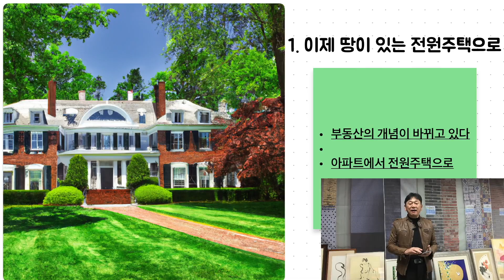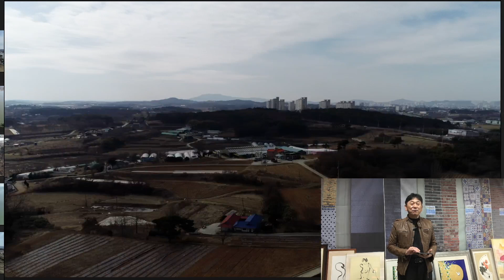이런~ 낚시터 뒷산풍경이 꽁짜~ 전원주택 단독주택 매매 매물 급매 건 부동산 전망 경매 2023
와우 낚시터 뒷산풍경이 꽁짜~
다음주에 더 자세히 영상올려드릴께요
전원주택 단독주택 매매 매물 급매 건 부동산 전망 경매 2023

전원주택매매,전원주택급매물,전원주택박사,전원주택 급매,전원주택짓기,전원주택단지 분양,전원주택 경매,전원주택매물,부동산,부동산전망,부동산매물,부동산전망 2023,부동산 경매